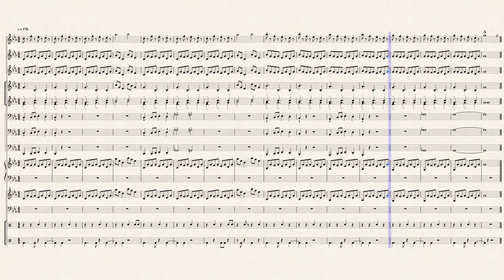Kross Kancel - Terrestrial Trance Teaser 2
1 (or 2) more teasers coming soon.